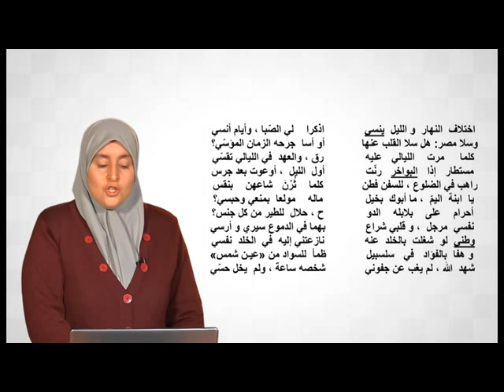دراسة سند شعري أحمد شوقي